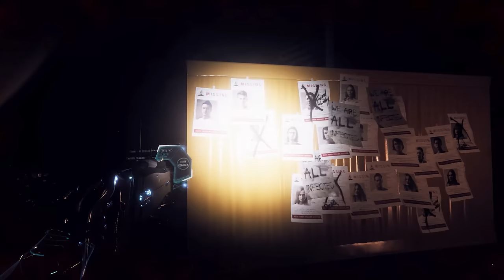P.A.M.E.L.A. Game - The Zombie Survival Utopia? | Let's Play PAMELA Gameplay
PAMELA Gameplay Part 1 - You forgot Asimov's rule, Robot! Welcome to P.A.M.E.L.A! P.A.M.E.L.A. is an intense open-world survival horror game set in Eden, a fallen Utopian city. Let's Play P.A.M.E.L.A.!

Play as a Sleeper, awoken from cryosleep in Eden, a fallen utopia wrought with death and danger. Utilize a wide range of hi-tech weapons, equipment, and build-able items that can be upgraded to suit your needs. Meet PAMELA, an omnipresent AI overseer who is left alone watching over the once-vibrant city, now reduced to a silent monolith gliding across the ocean.